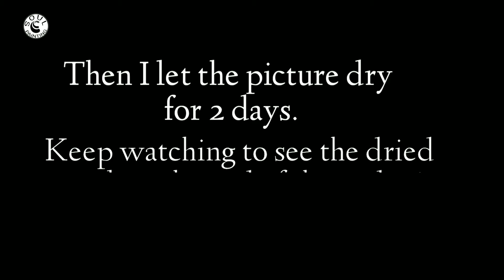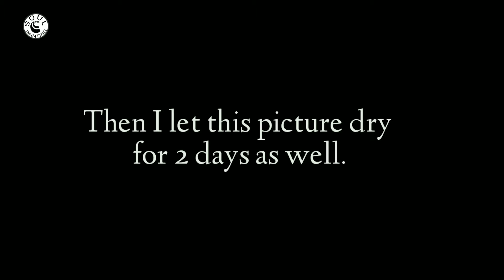Acrylic Pouring Compilation / Part II / Next 3 Ring Pours of 6 [Fluid Art]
Hello everyone and welcome to SOUL PAINTING Channel!

Today you will see my second Acrylic Pouring Compilation. I used one Pour Technique, Tree Ring Pour, but took different paint combinations and have a look what I got! This compilation contains next three of six pouring; everything is shown in detail and step-by-step. You will see both a wet result after each pour and a dry result at the end of the video.
Which of these six pours do you like best? Write the answer in the comments below.

Paint colors I used:
1st Acrylic Pour: light green, sap green, Prussian green, black, gold;
2nd Acrylic Pour: black, light greyish blue, sky blue, cobalt blue, ultramarine, silver;
3rd Acrylic Pour: pink, yellow pale, flesh tint, black, pearl copper gold.
All paints are mixed with a medium in a 1 to 1 ratio. My medium is PVA glue plus some water.

Hope you like this piece of Fluid Art!

So, let's have some fun with acrylic pouring!

This channel is about creation of paintings using the liquid acrylic.
Fluid acrylic art allows anyone, even those who are far from painting, to create amazingly beautiful interior paintings. This is an impressive creativity for the soul, a wonderful art therapy that allows you to achieve harmony and tranquility in the world of turmoil and stress.

Let’s create a beauty!